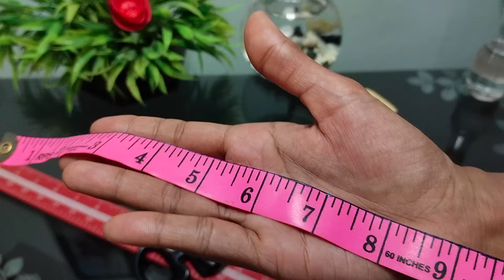ഒരു രൂപ ഫീസ് ഇല്ലാതെ വീട്ടിലിരുന്ന് തയ്യൽ പഠിക്കാം ടെയ്ലറിങ് ആദ്യപാഠങ്ങൾ അറിയാം Class-01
Free Tailoring Class Episode -01
Daily New Useful Videos
Daily Live Stitching Classes